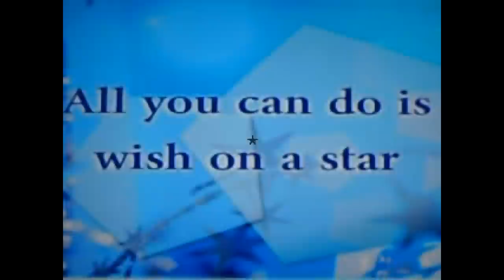Stargazers (Trailer) (A Webkinz Movie Drama)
This is the Stargazers trailer! Part one will be coming August 28th! Yay! I really think everyone will enjoy this because I think all most everyone can relate to something in this movie such as bullies and family problems and wishing on a star is all you think you can do but all you  really need to do is believe in your self.